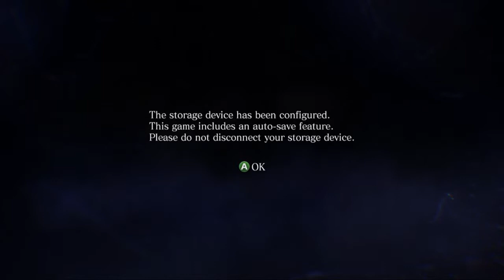Resident Evil 6 LP - Part 1 - I Dont Even Play!!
So since Sweeting is player 1, I dont even play in this episode!!